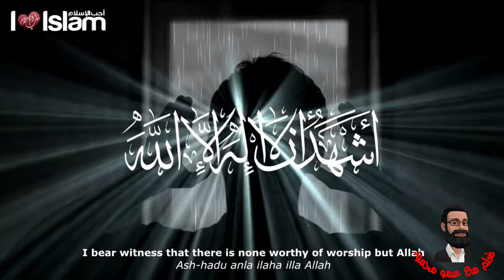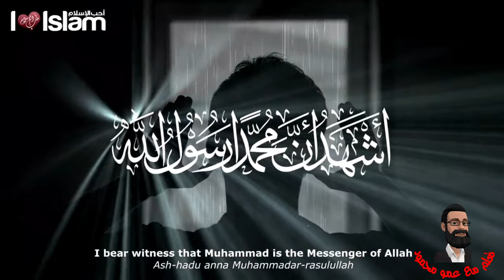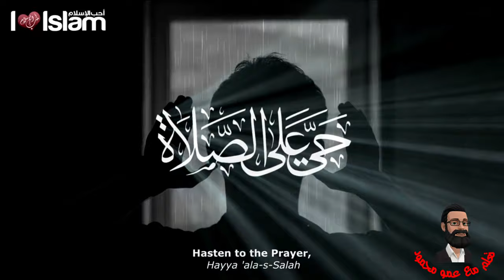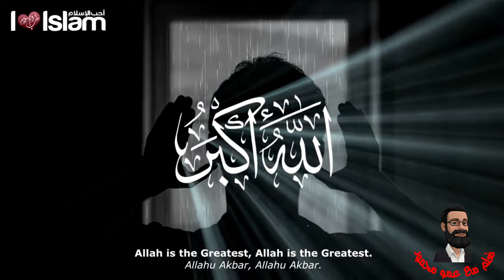تعلم مع عمو محمود | الركن الثاني : الصلاة | سلسلة أركان الإسلام للأطفال